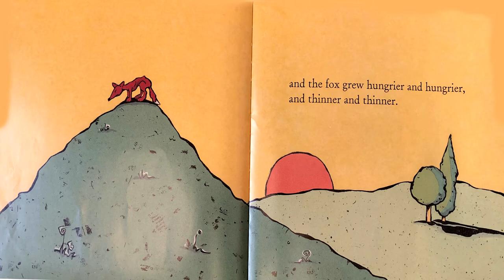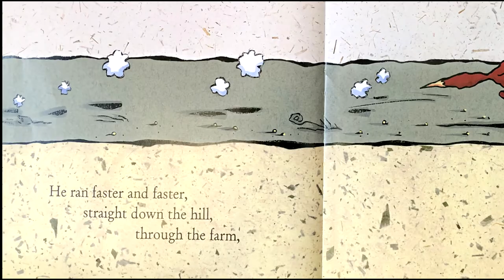Hungry Hen- Read Aloud books for kids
Mr M reads aloud Hungry Hen by Richard Waring.